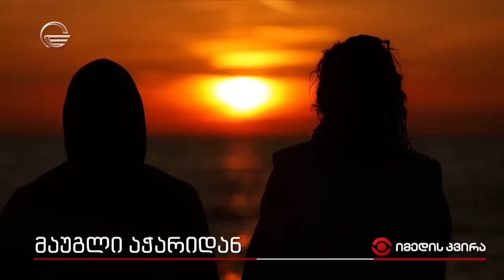მაუგლი აჭარიდან - 11 თვის კაი, რომელიც შავი ზღვის სანაპიროზე იზრდება